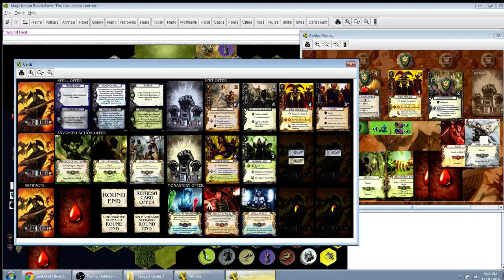Mage Knight (Lost Legion) Session Report - 4-player Dungeon Lords (League 1, Game 3, Round 4)